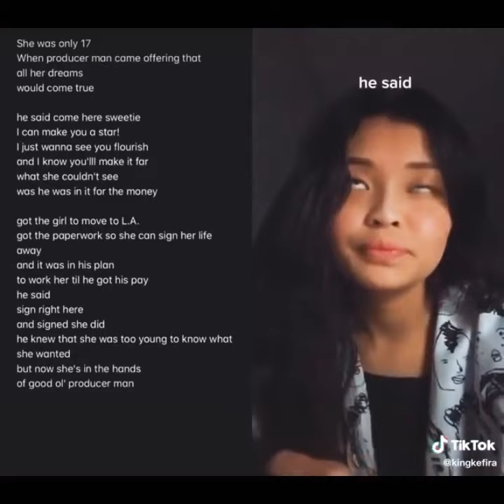mr Producer man song part 1&2 tiktok viral video with Lyrics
I just wanted to show this cause I really like her voice❤ and how the video is made 💘 so if you enjoy like👍❤